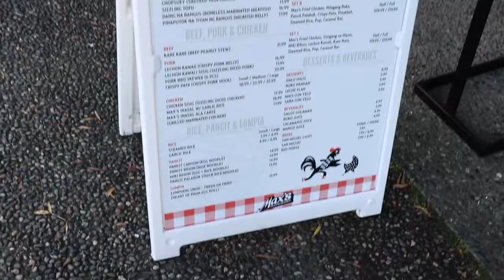Filipino Food w/ Ron Josol & Homies - Max's Vancouver (Filipino Cuisine)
Ron Josol and myself go on Food Excursions around the Greater Vancouver Area.

This Episode we are with my TableTutors family DJ's Relik, Maiyah, & Lola K along with Cameraman Noel eating some Filipino Cuisine at Max's Vancouver.